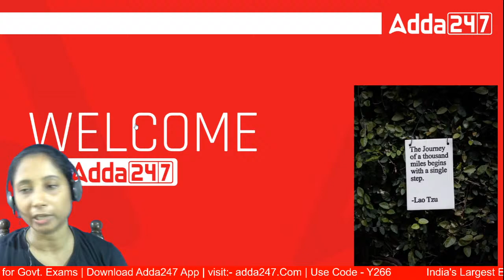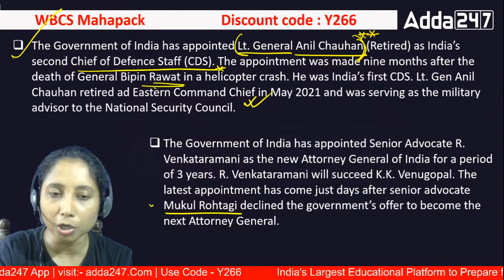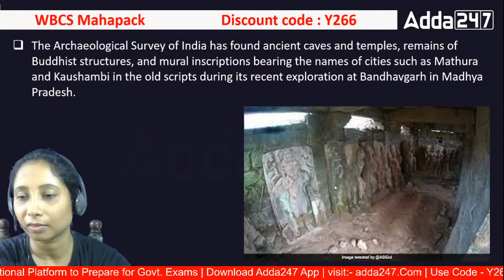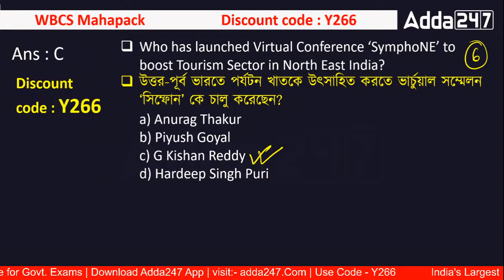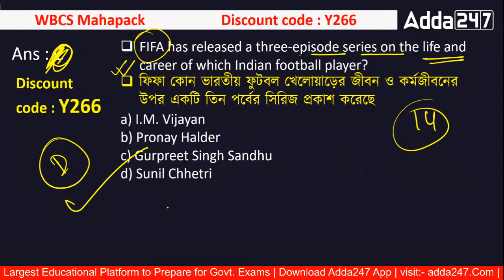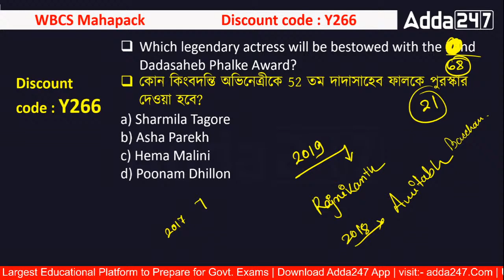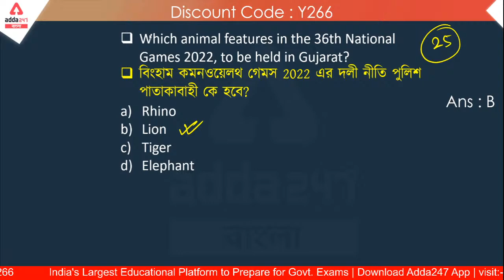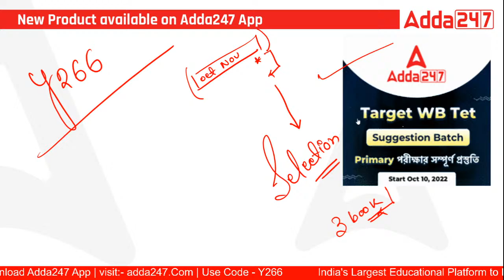কারেন্ট অ্যাফেয়ার্স | CA for Competitive Exams | Current Affairs for WBCS | SSC | CGL | Railway |WBP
কারেন্ট অ্যাফেয়ার্স | CA for Competitive Exams | Current Affairs for WBCS | SSC | CGL | Railway | WBP |  Adda247 Bengali

Batches:
👉 Target Primary WB TET | Complete Preparation For WB Primary TET Exam